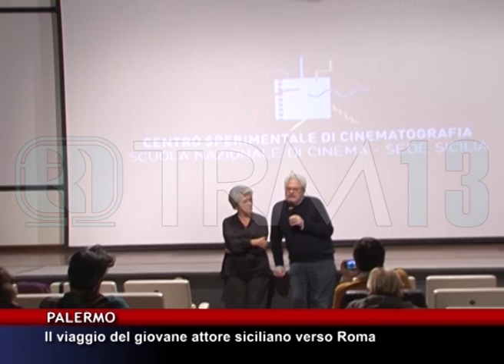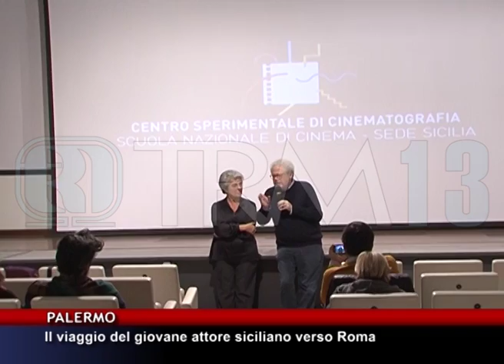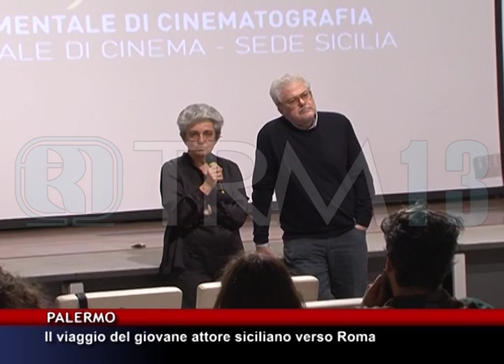Palermo, il viaggio del giovane attore siciliano verso Roma [TgMed 12/12/2015]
Questa settimana diamo uno sguardo ai giovani siciliani che volano a Roma per studiare recitarione, doppiaggio, per ottenere un provino per le varie accademie della Capitale. Sono molti i siciliani che ce l'hanno fatta, parola del preside della sxuola nazionale di cinema, caterina D'Amico.